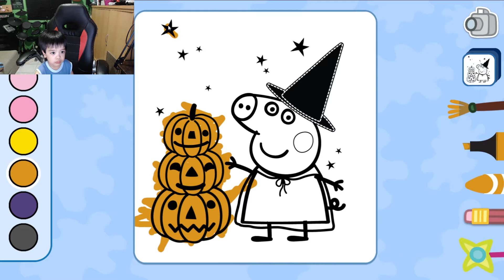PEPPA PIG HALLOWEEN COLORING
Peppa Pig Halloween Coloring with Zack